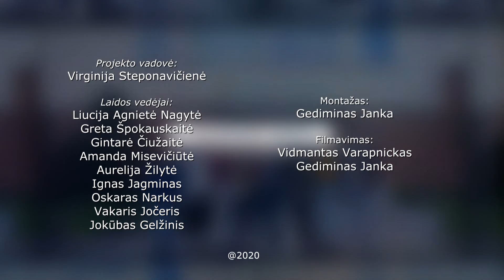Larisa Kalpokaitė, JuozasTaunys, Everestas laidoje Diagnozė ateitis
Televizijos laidoje „Diagnozė: ateitis" pristatomas interviu su legendine teatro, televizijos, kino aktore Larisa Kalpokaite ir reportažas apie vaikystės svajonę iš arti pamatyti Everestą įgyvendinusį pedagogą, fotografą, alpinistą Juozą Taunį.